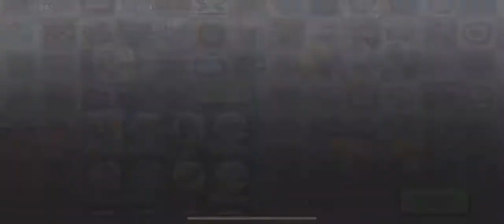Hill Climb Racing - 31619 points in CANYONBLL RUN Team Event